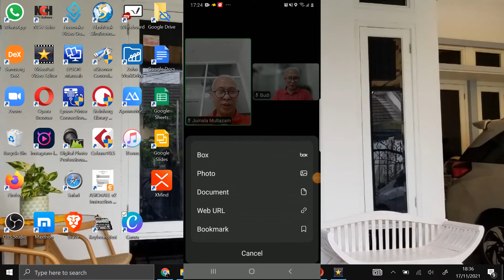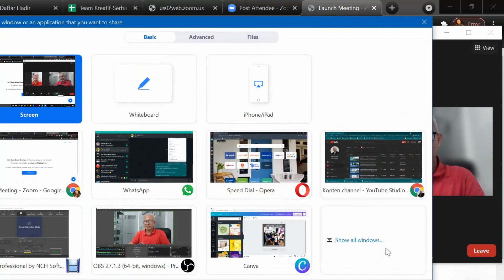CARA MEMBERI IJIN SHARE SCREEN DI ZOOM DI HP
CARA MEMBERI IJIN SHARE SCREEN DI ZOOM DI HP. Padahal gak ada menunya, memberi ijin share screen dari hp, tetap bisa, ini caranya.